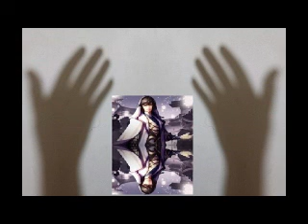cap 2001 2050 soy gerente de tienda con habilidades misteriosas con sistema para comprar productos